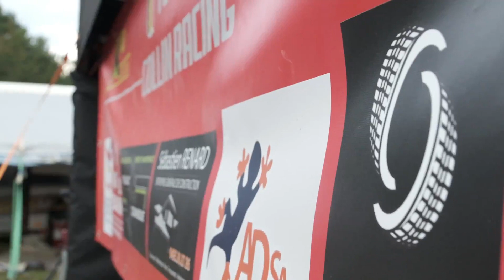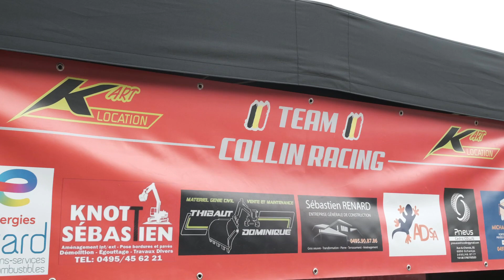Dimitri Collin | ST IGNY & MAGGIORA 2023 | FIA EUROPEAN AUTOCROSS CHAMPIONSHIP | ROUND 5 & 6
LICENZA ARTLIST

SOCIAL